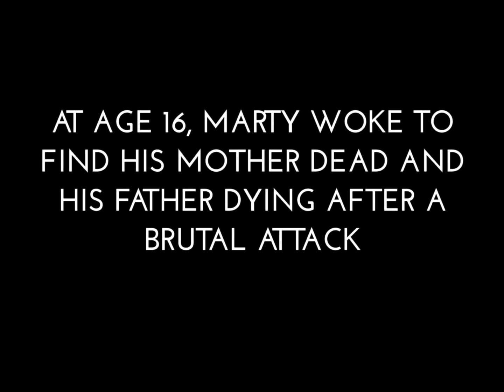Marty Tankleff - EYEWITNESS.INNOCENCEPROJECT.ORG